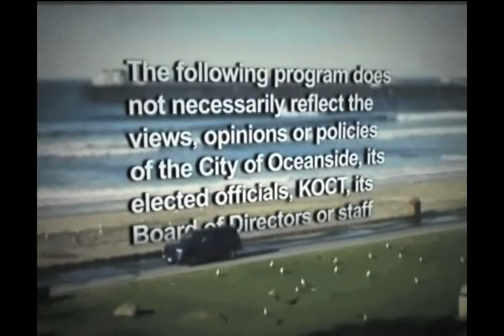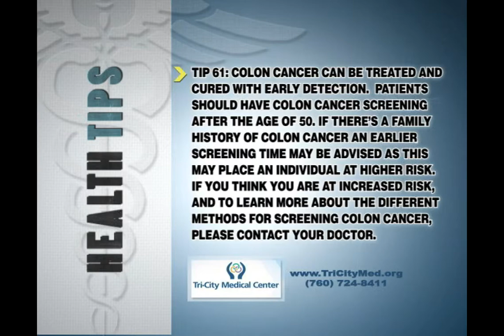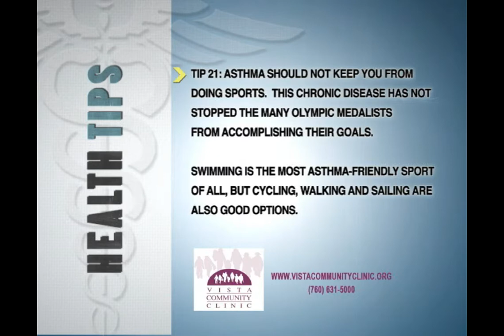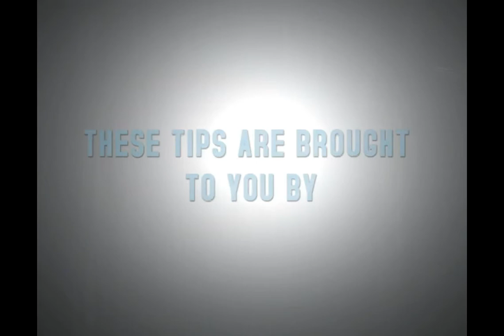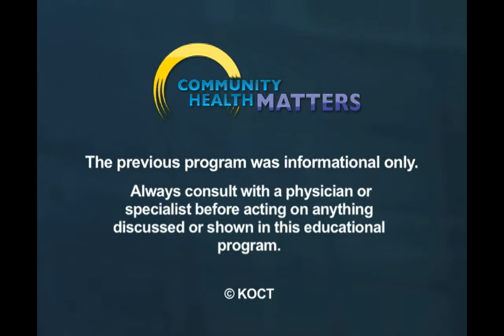Community Health Matters Robotics